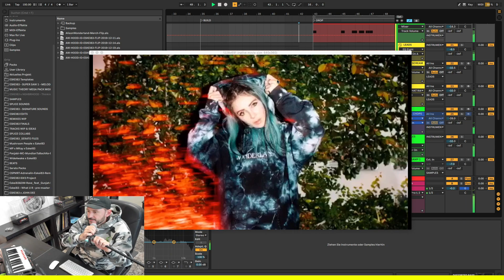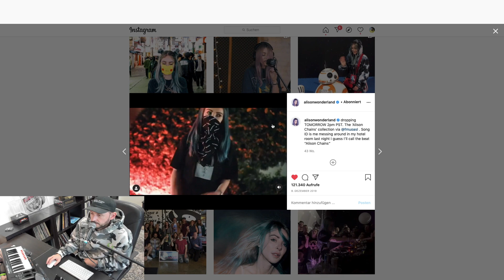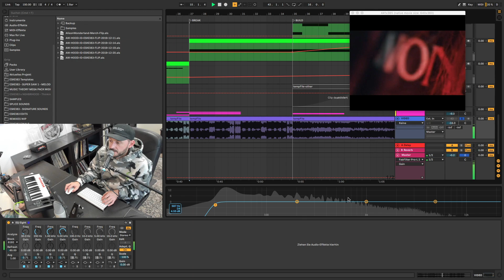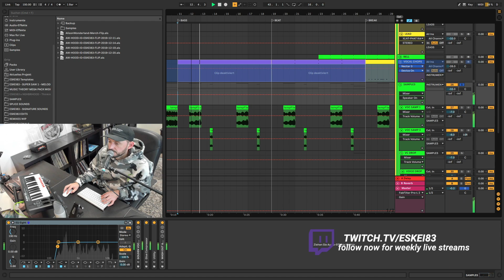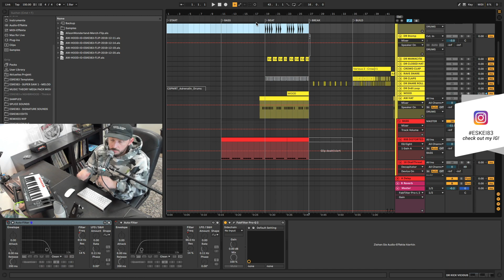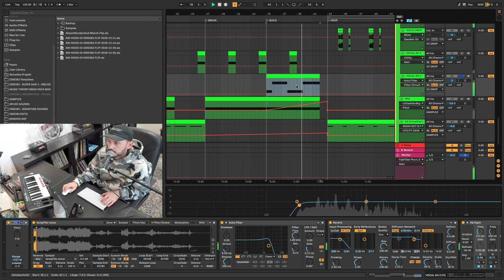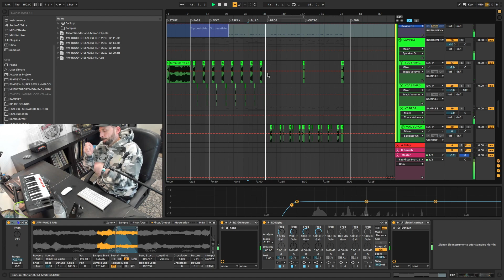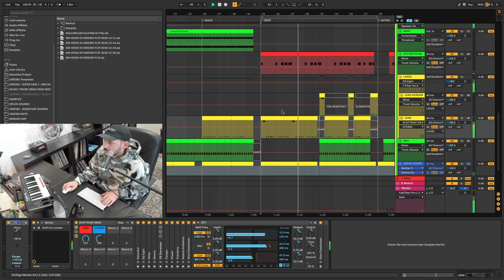SONG BREAKDOWN: @Alison Wonderland - Alison Chains (ESKEI83 FLIP) in @Ableton Live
here's my flip of Alison Wonderland's ID 'Alison Chains' that she released on her instagram end of last year! I loved the short beat so much that I sampled it, remade the beat and flipped it.